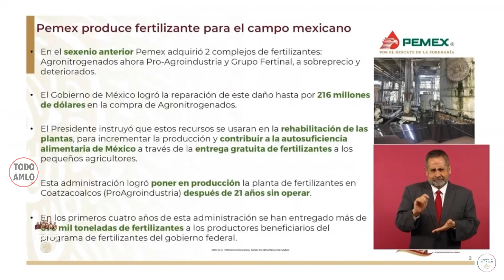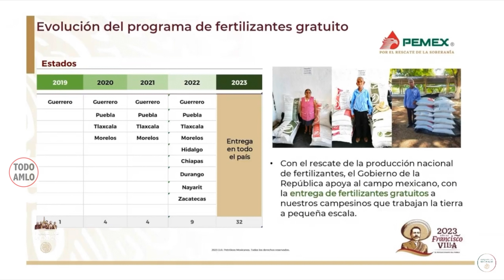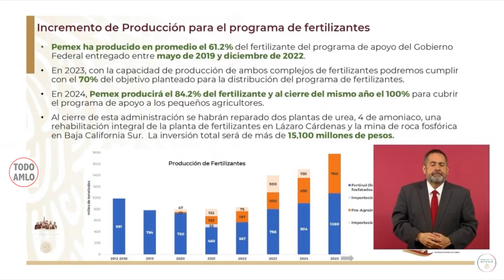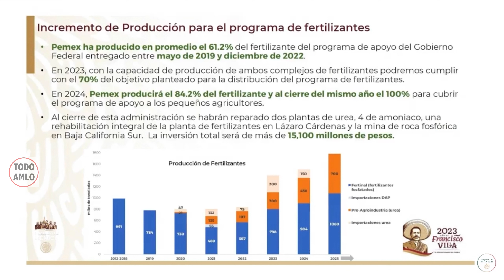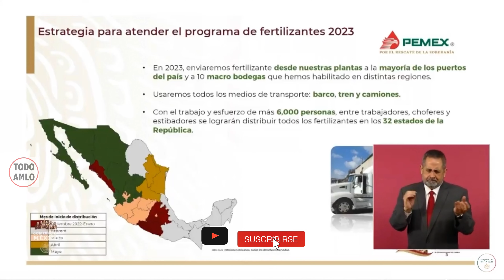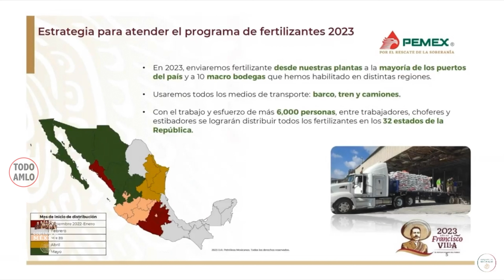OCTAVIO ROMERO Y PRODUCCION FERTILIZANTES CONFERENCIA PRESIDENTE LOPEZ OBRADOR MIERCOLES 04 ENE 23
Este fragmento corresponde a la Conferencia Mañanera del Presidente Andrés Manuel Lopez Obrador AMLO de Fecha: MIERCOLES 04 de Enero de 2023